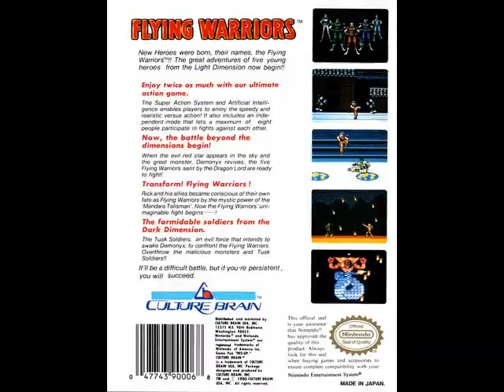Flying Warriors (1990) NES BGM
[Video Annotations]
{Title Screen}
[ 0:01 to 3:05 ]
{Prologue- An Historic War}
[ 3:05 to 5:36 ]
{Practice - Stage Theme 1}
[ 5:36 to 8:06 ]
{Stage Theme 2 - Epilogue}
[ 8:06 to 9:53 ]
{Stage Theme 3}
[ 9:53 to 11:34 ]
{Stage Theme 4}
[ 11:34 to 12:51 ]
{Statue of Nagra}
[ 12:51 to 12:56 ]
{Training In The Shorin Temple}
[ 12:56 to 14:18 ]
{Player Registration}
[ 14:18 to 15:30 ]
{Triumph}
[ 15:30 TO 15:39 ]
{Tusk Soldier Battle}
[ 15:39 to 17:45 ]
{Sacred Place - Store}
[ 17:45 to 18:19 ]
{Peaceful Village}
[ 18:19 to 19:31 ]
{Password}
[ 19:31 to 20:20 ]
{Kung-Fu Match}
[ 20:20 to 22:35 ]
{Join Together}
[ 22:35 to 22:51 ]
{Fighting On The Ring}
[ 22:51 to 24:08 ]
{Cave of Chaos}
[ 24:08 to 29:10 ]
{Boss Battle}
[ 29:10 to 31:06 ]
{Cutscene- Tusk Soldier}
[ 31:06 to 38:42 ]
{Cutscene- Ominous Occurrence}
[ 38:42 to 40:01 ]
{Cutscene- Behind the Plot}
[ 40:01 to 40:56 ]
{Cutscene- Angel's Tears}
[ 40:56 to 43:33 ]
{Cutscene - Continue - Ending}
[ 43:33 to 46:16 ]